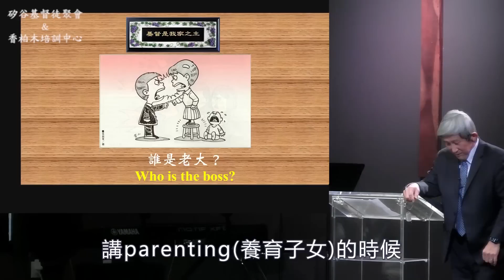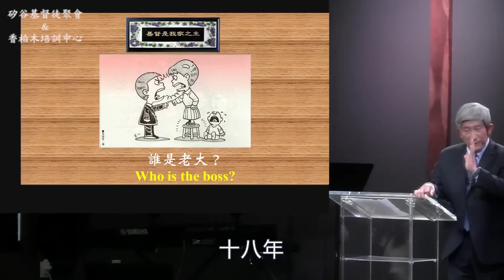于宏潔牧師短講信息：這裏有兩條路，不能同時走，【事奉神還是事奉瑪門 你只能選一個】